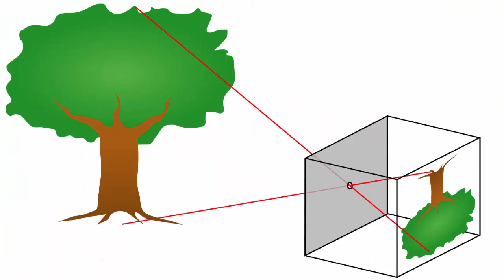Pinhole Camera | Hindi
The Pinhole Camera or the Camera obscura is a simple camera without any lens. To make the Pinhole Camera you need an old cardboard box (25 x 15 x10) cm, black paper and butter paper, a needle and a candle. First cut a large window on the top surface of the box. Apply glue on the window frame and stick butter paper. The butter paper will become the camera screen.
Then cover the rest of the box with black paper. Why black paper? Because the camera box should be totally light proof and no light should enter from any joint. Carefully mark the centre of the black box and then make a tiny hole or aperture with a needle point. Stand the box vertically and place a lighted candle a little away from the aperture. Candle light will enter through the hole and you will be able to see the inverted image of the candle flame on the butter paper screen.
How does it work? Light passes through the small hole and projects an inverted image on the opposite screen.
Now draw a circle near the aperture and make 4 more equidistant holes. This time you will see five inverted images of candle flames.
You can become more adventurous and make 9 holes. This time you will see nine inverted images of candle flames. This work was supported by IUCAA and Tata Trust. This film was made by Ashok Rupner TATA Trust: Education is one of the key focus areas for Tata Trusts, aiming towards enabling access of quality education to the underprivileged population in India. To facilitate quality in teaching and learning of Science education through workshops, capacity building and resource creation, Tata Trusts have been supporting Muktangan Vigyan Shodhika (MVS), IUCAA's Children’s Science Centre, since inception. To know more about other initiatives of Tata Trusts, please